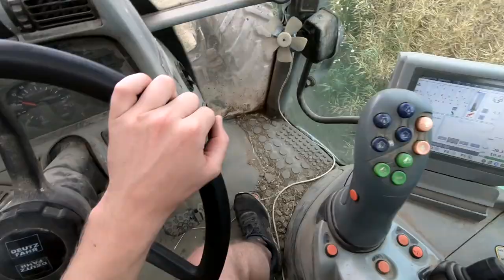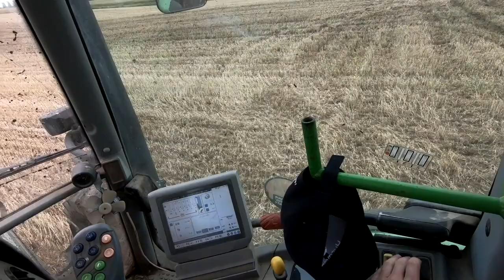Vlog #6 2020. Rozrzucanie łobornika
W tym tygodniu na weekend pojawi się ostatni vlog z poprzedniego sezonu.